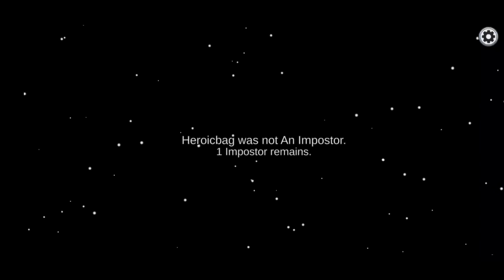AMONG US gameplay / YT GAMERZ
Hello guys her is my gameplay video

If you like then suport my channel